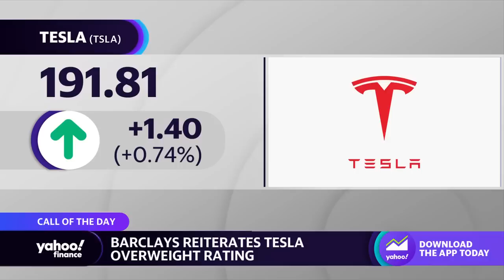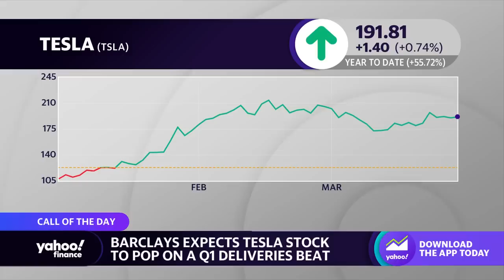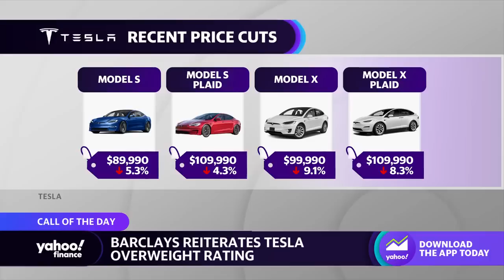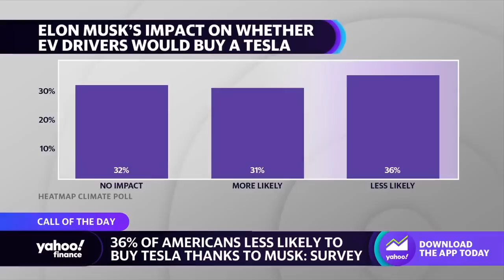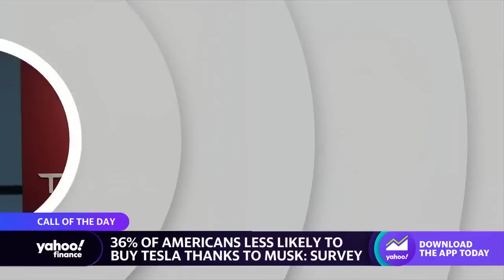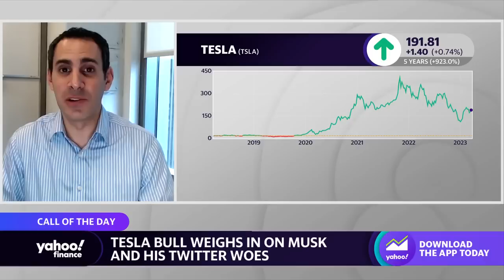Elon Musk is ‘definitely a core question’ to Tesla’s branding, production outlook: Analyst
Barclays Senior Autos Analyst Dan Levy explains Tesla's stock rating outlook ahead of the EV developer's first-quarter delivery figures, while also commenting on vehicle prices and headwinds stemming from CEO Elon Musk's involvement with Twitter.